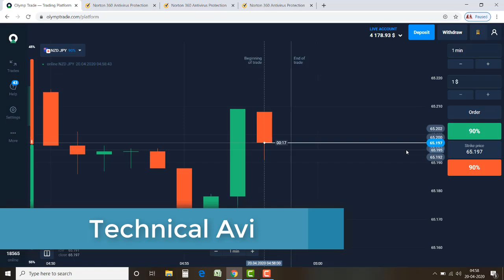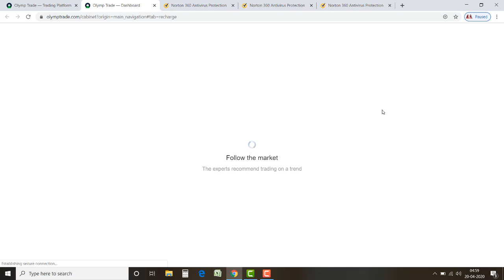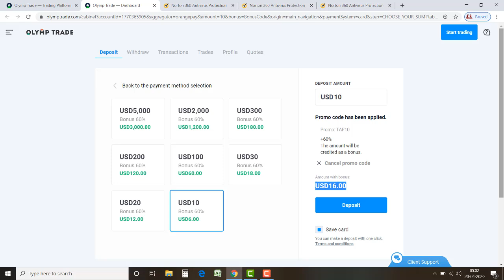Olymp Trade Coupon Code | For Every User Who Wants To Deposit Minimum $10 | Technical Avi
olymptrade
Trading